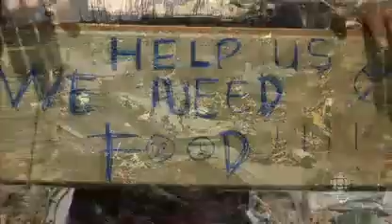Canadian doctor in the Philippines News